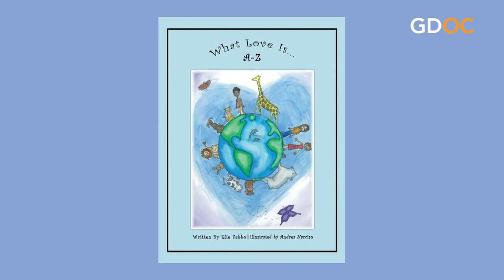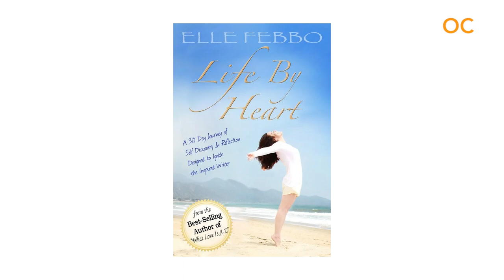What Love Is A-Z with Elle Febbo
From Foster Homes to Harvard Law, Elle Febbo, now a best-selling, award winning author, is also the CEO of Febbo Media, Associate Producer of the Emmy acknowledged, "Project: Forgive", keynote speaker, globally published journalist, leader in business and globally acknowledged child advocate.

Today we are talking about her award-winning book, What Love is A-Z. How do we teach our children about Love and remind ourselves that Love IS the answer and the language of Love is Universal?